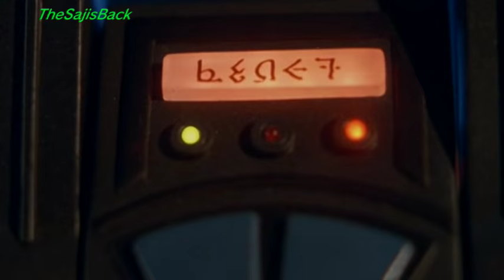Masters of the Universe 1987 Movie Part 5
Masters of the Universeis a 1987 science-fiction fantasy film based on the toy line by the same name. The movie stars Dolph Lundgren as He-Man and Frank Langella as Skeletor. Other actors include Jon Cypher as Man-At-Arms, Chelsea Field as Teela and Billy Barty as Gwildor, the short